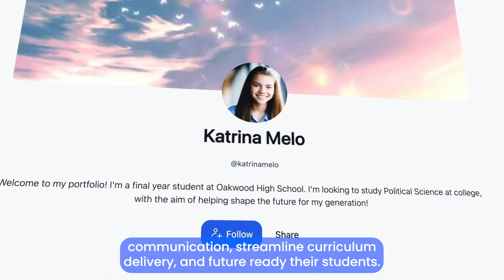School Districts in New York Extended